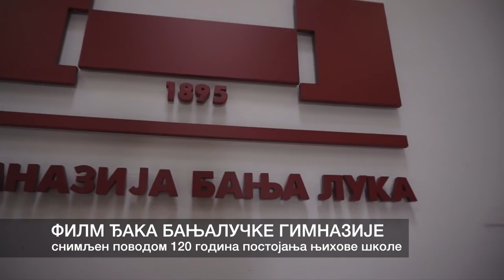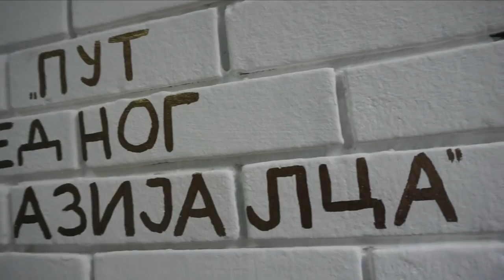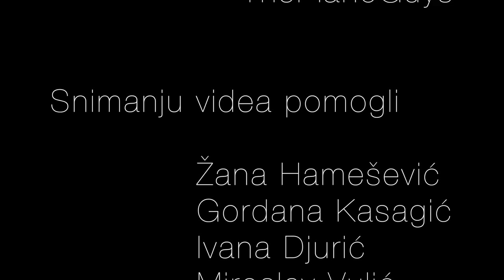120 godina Banjalučke gimnazije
Đaci ove gimnazije su snimili kratak film o svojoj školi, a povod je bio 120 godina postojanja - pogledajte rad mladih talenata!